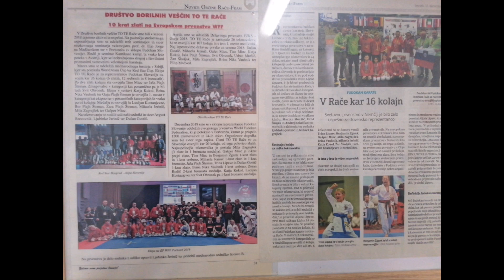2.del intervjuja Damijan Kren FajterSI in Aljoša Lipavc Fudokan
2.del intervjuja Damijan Kren FajterSI in Aljoša Lipavc Fudokan